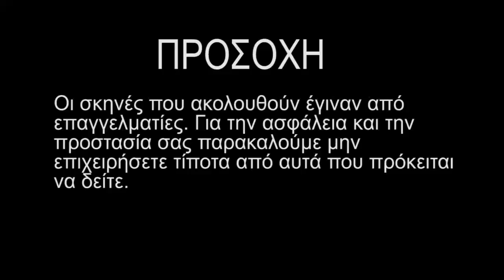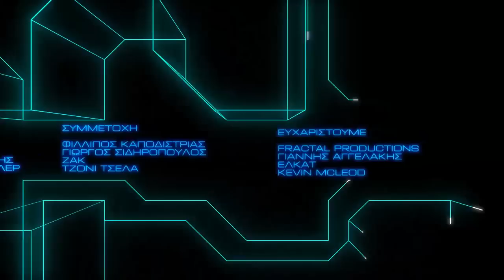Xalkidiki Tv parkour News spot commercial (North Greece Parkour Union)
Xalkidiki Tv (Xtv) parkour commercial. North Greece Parkour Union in tv news commercial for Xalkidiki Tv (Xtv).
Traceurs : Kapodistrias Filippos
               Zack Freerunner (GUC)
               Geo

Directed by Vasilis Blioumis
Graphics: George Eleftheroglou
Assistant Director: Efstathia Batsaki
Assistant Production: Dimitris Aseneler

This Video was created by professionals

Special Thnx to Vasilis Biloumis